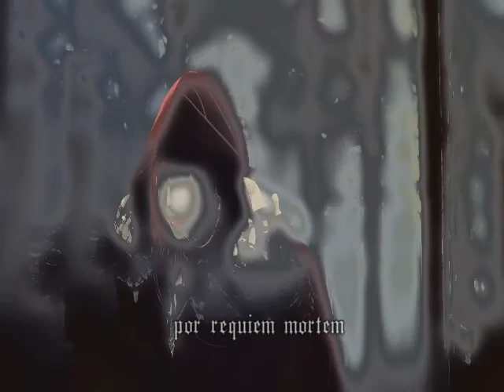Mantus - Von Wölfen und Menschen - español